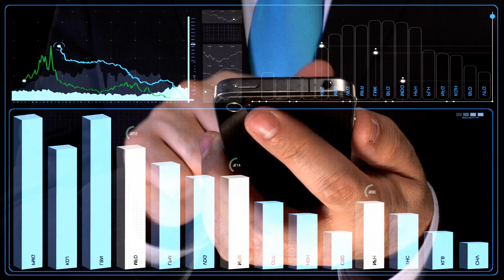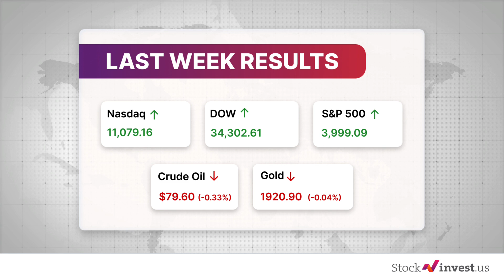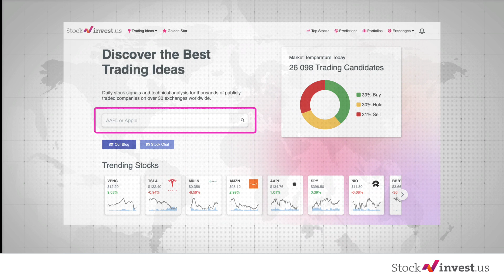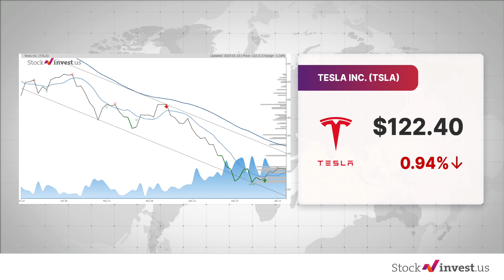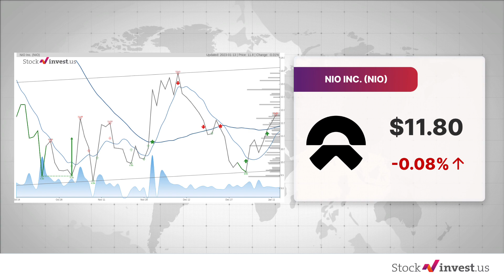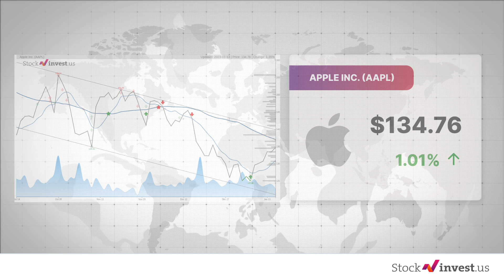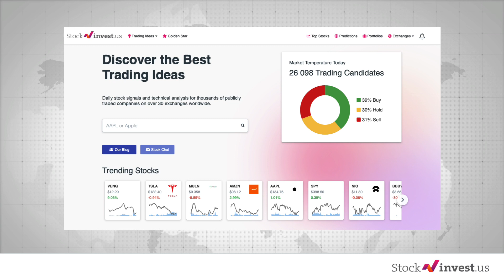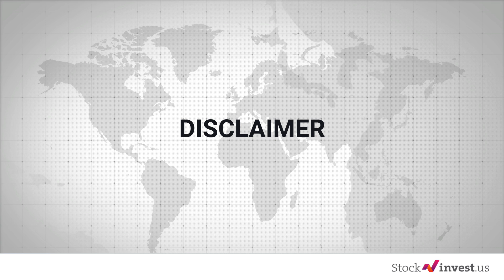Stock Markets | Top 3 Stocks to Watch This Week | TSLA, SBUX, MULN Analysis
Welcome to the StockInvest.us weekly report!

Today, we will cover the most important events for the markets this week, provide in-depth analysis of last week's performance. We will also analyze the top 5 most trending stocks of the past week and give you some exclusive stock picks to add to your watchlist, so you can stay ahead of the game.

The stock market rallied last week, with the S&P 500 increasing by 2.7 percent. The index is now up 11.8 percent from its October 12 low and down 16.6 percent from its January 3, 2022 high. The "Goldilocks" scenario of manageable inflation without a recession is possible, but for now, the Federal Reserve will continue to tighten monetary policy, leading to tighter financial conditions and increased risk of a recession. However, if evidence of easing inflation continues, the Fed may change its tone. Consumers and businesses remain financially healthy, and any downturn is unlikely to lead to economic catastrophe.

Long-term investors should remember that recessions and bear markets are part of the stock market, and the long-term outlook for stocks remains positive.

The S&P 500 rose 2.7 percent last week and is up 4 percent for the year. The consumer price index dropped in December and posted its smallest annual increase since October 2021. The data is seen as giving Fed officials room to further downshift the pace of rate hikes at the February meeting.

This is welcome news for equity bulls after the S&P 500 posted a 19 percent loss in 2022, the worst hit since the 2008 financial crisis. But historically, S&P 500 has rallied back from such down years by an average of 15 percent in the next 12 months according to data since 1950.
Oil prices have been impacted this week by uncertainty surrounding China's oil demand and the potential recovery of their economy, although the promising inflation data in the U.S. has helped to buoy prices. WTI is nearing $80 per barrel and Brent is nearing $85 per barrel. Gold prices have also risen, with the most-active futures contract reaching above $1,900 an ounce for the first time since April, referred to as a "golden cross.”

This week, we will be keeping an eye on three tickers: Netflix (NFLX), Starbucks (SBUX) and Coca-Cola (KO).

Timecodes:
0:00 - Intro
0:32 - Disclaimer
1:04 - Last week's results
2:59 - Important events for Week 3
4:27 - 5 trending stocks | Analysis
7:15 - 3 Candidates for your watchlist this week
11:29 - Outro
12:05 - Disclaimer